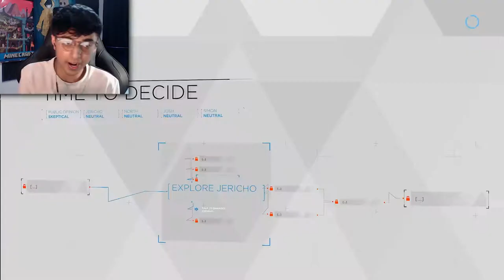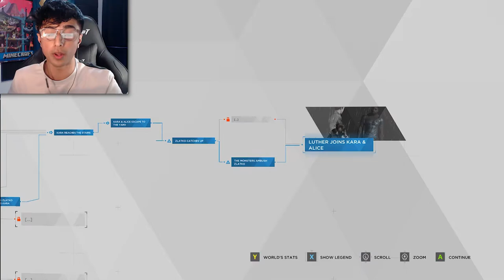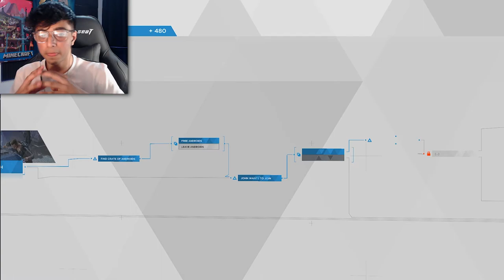Kara??? I Have A Bad FEELING ABOUT THIS... | Detroit Become Human Part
Kara is about to walk into the worst thing you could IMAGINE... watch to the end too see what happens!